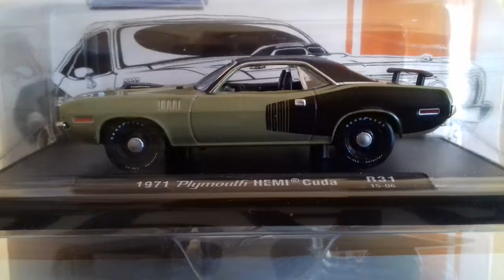1971 Plymouth Hemi 'Cuda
1/64 1971 Plymouth Hemi 'Cuda - M2 Machines (Auto-Drivers)

Paint color:  Sherwood Green Metallic

Black Vinyl Top

Billboard Black Sport Stripe

Grille Color: standard Argent Silver

Black interior

Bucket seats

Engine: 426 c.i. Hemi V-8, two 4-barrel Carter AFB carburetors, power: 425 hp/5000 rpm, torque: 490 ft-lb (664 Nm)/4000 rpm

Transmission: 3-speed A727 TorqueFlite automatic, "Slap Stick"

"Shaker Hood" scoop

Aerodynamic Rear Spoiler - Gull Wing Type

Wheels: Trim Ring with hubcaps

Tires: Goodyear Polyglas F70-14

Plymouth Barracuda modelového ročníku 1971 je specifický zejména přední částí, a to čtyřmi kulatými světlomety a typickým "cheese grater" grilem, který vozu propůjčuje agresivní vzhled. Dalšími výraznými prvky jsou "žábry" na předních blatnících, nebo příplatkové sportovní pruhy na bocích, tzv. "Billboard Stripes", označující typ agregátu skrývající se pod kapotou. 1971 Plymouth Hemi 'Cuda patří k nejcennějším a mezi sběrateli k nejžádanějším muscle/pony cars. Vůz byl standardně vybaven speciální kapotou s velkým nasávačem vzduchu - tzv. SHAKER, který automobilka označovala IQECAG - Incredible Quivering Exposed Cold Air Grabber. Verze Hardtop s motorem 426 Hemi bylo vyrobeno pouhých 122 kusů a jejich hodnota se dnes pohybuje v průměru od 385 000 do 1,2 milionu USD!

Plymouth Barracuda, který vycházel z modelu Valiant, debutoval 1. dubna 1964 a o 16 dnů tak předběhl Ford Mustang. Byla to právě Barracuda, která odstartovala kategorii Pony Cars. Na rozdíl od Mustangu byl vůz ihned k dispozici ve variantě fastback, které vévodilo tehdy největší zadní okno v sériové produkci o ploše 1,33 m2, jehož dodavatelem byla sklárna PPG (Pittsburgh Plate Glass). V prvním roce byl vůz označován celým názvem Plymouth Valiant Barracuda. V dalším roce se už označení Valiant vytratilo.
Ročníky '67-'69 stále sdílely platformu A-body s Valiantem, ale dostali už zcela nový design, který každým rokem procházel drobnými změnami.
Modelový rok 1970 dostal naprosto nový a exkluzivní vzhled, jehož autorem byl John E. Herlitz. Vůz byl postaven na zbrusu nové platformě E-body. Omezení daná podvozkem typu A nedovolovala plně využít výkon velkých motorů Chrysler. E-body měl větší motorový prostor a automobilka mohla poprvé použít velký a výkonný motor 426 Hemi pro silniční verzi. V roce 1970 bylo vyrobeno pouze 652 vozů Hemi 'Cuda s karosérií Hardtop a 18 ve verzi Convertible. Ročník 1971 je potom ještě vzácnější - Plymouth vyrobil celkem 122 vozů Hardtop a 12 Convertible. Dnes mění majitele za miliony dolarů.